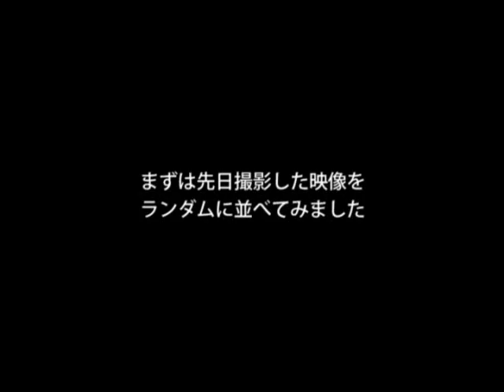cm draft 04